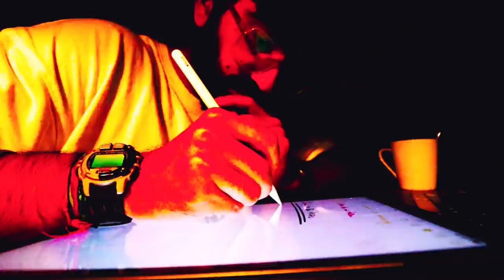HE MADE ME DO THIS IN ABU DHABI 🙂 || I Am Paritosh Anand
In this Episode, my friend took me and made me do something I never imagined I would 😭
Watch till the end to know what!

Rep your favorite piece of cloth,
We’ve finally launched our own Clothing Line.
Wear your Dreams on your bodies,

I am Paritosh Anand, a 22 year old here with a Dream!

I'll see y'all super soon,
Until then,
You already know what you gotta do,
Smile!